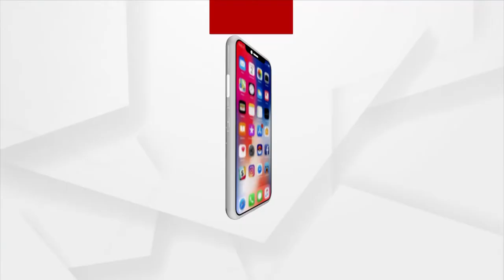Amna Samna | Mismanagement in Conducting Panchayat elections 2022 by Odisha Govt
Mismanagement in Conducting Panchayat elections 2022 by Odisha Government.